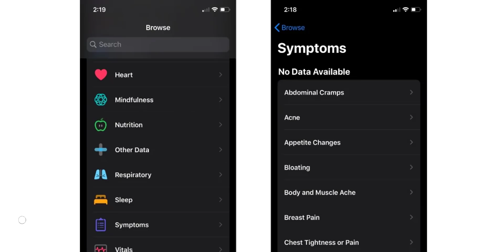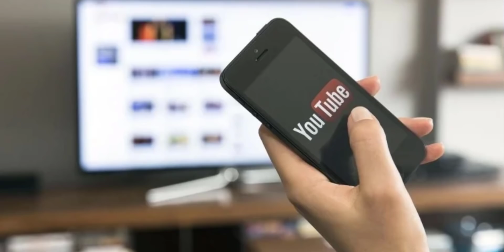Telugu TechNews 728: Samsung Galaxy M01s, OnePlus Buds to Support Warp Charge, Vivo TWS Neo Earbuds